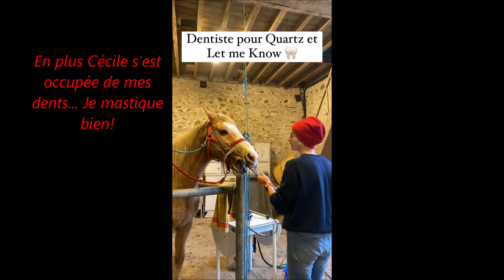EHPAD hiver 2024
Des nouvelles de nos vieux protégés!